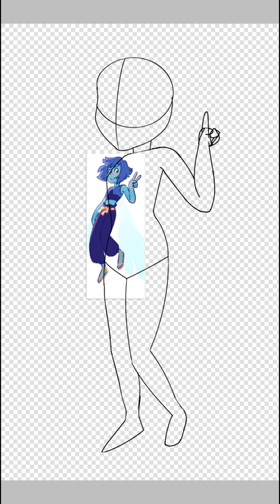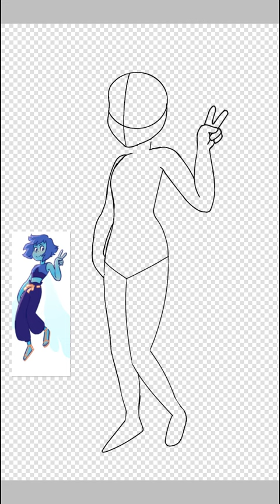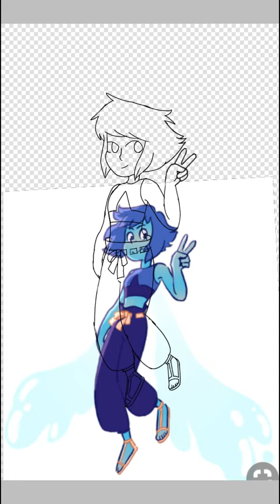Redraw lapis lasuli S.U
El dibujo no es mio y no se de quien es